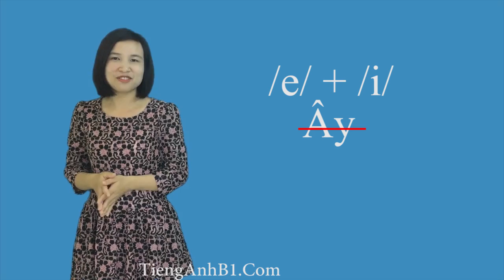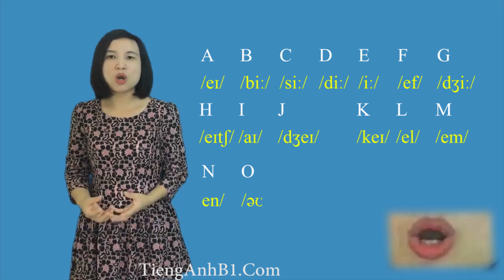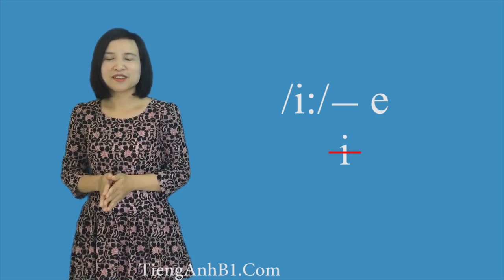Tiếng Anh A2 - Cách đọc bảng chữ cái tiếng Anh chuẩn xác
Đọc bảng chữ cái tiếng Anh chuẩn xác giúp nghe tốt phần điền từ vào chỗ trống hoặc đánh vần tên trong kỹ năng Nói.